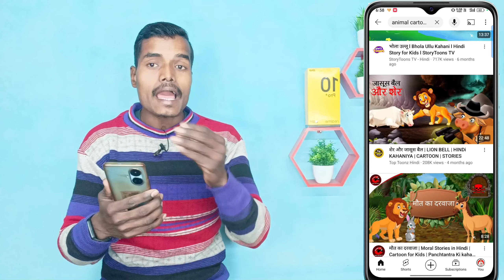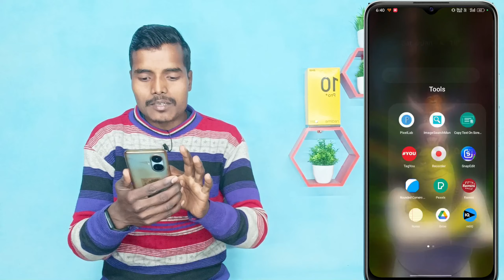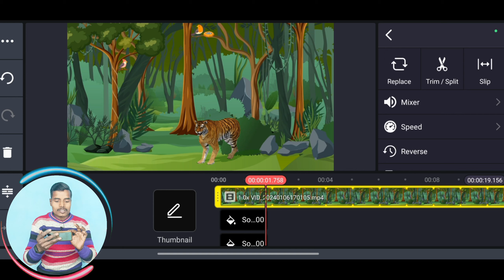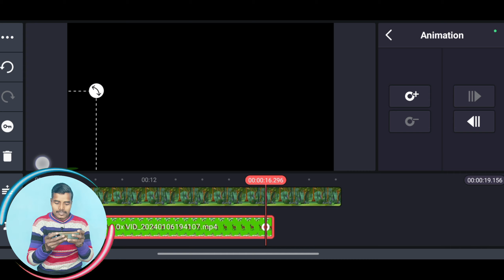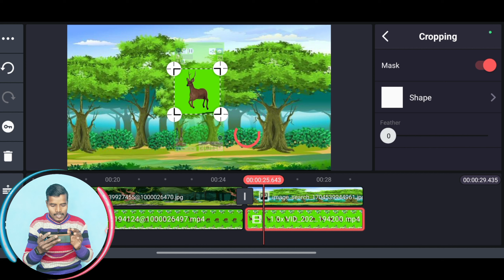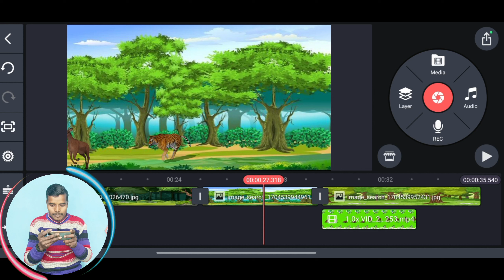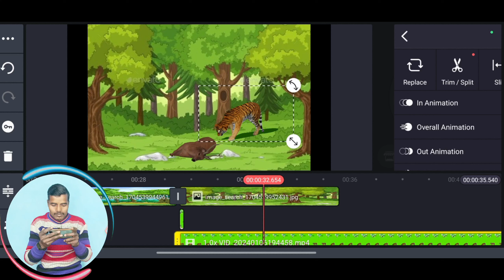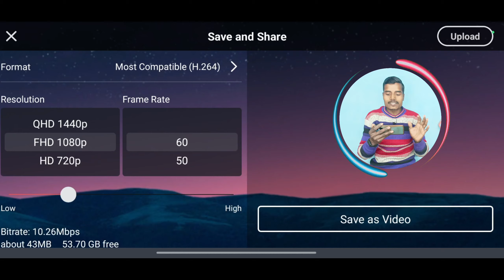ऐसा Cartoon Video अपने मोबाइल से बनाएं | एक छोटा बच्चा भी बनालेगा | Cartoon Video Kaise banaye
Cartoon video kaise banaye || how to make cartoon video || mobile se cartoon video kaise banaye

Hii friends ❣️

Topics👇👇
animal cartoon video kaise banaye apne mobile se
3d animal video kaise banaye